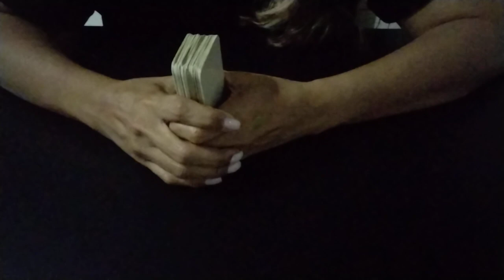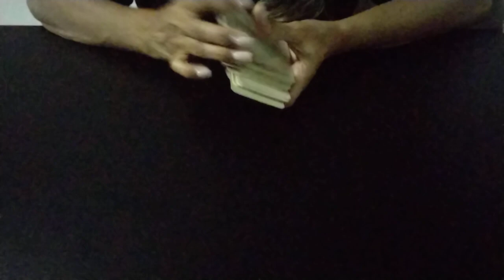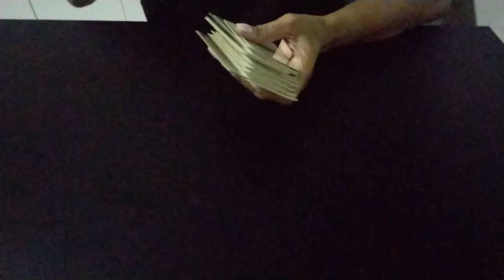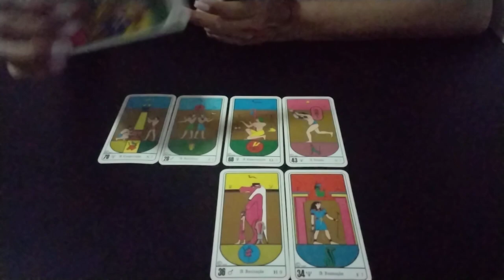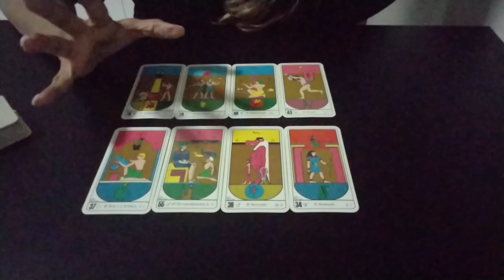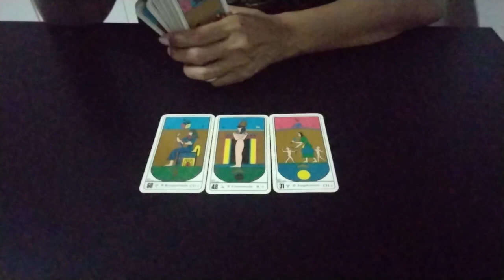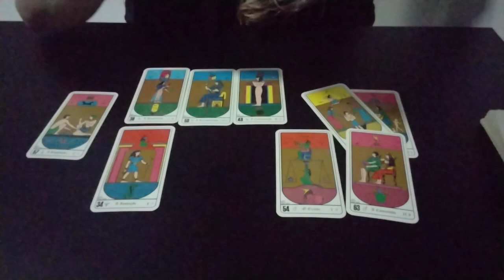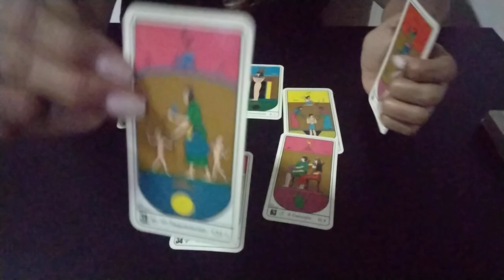📍 Baris & Elcin - Voltam a trabalhar juntos? | Se Perdoaram?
🗣️ Nosso contato para sugestões de temas passará a  ser pelo Instagram 👆

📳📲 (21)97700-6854